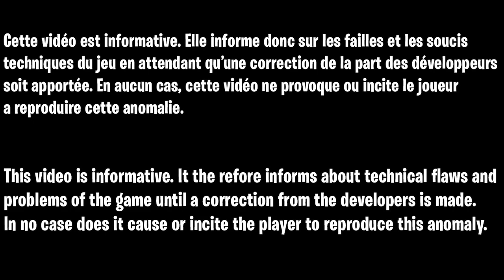MEILLEUR GLITCH XP SAISON 3 FORTNITE, COMMENT GAGNER DES XP SUPER RAPIDEMENT ET FACILEMENT FORTNITE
▬▬▬▬▬▬▬ • BIENVENUE 😍 • ▬▬▬▬▬▬▬

▬▬▬▬▬▬▬ • PARTENAIRES 💪 • ▬▬▬▬▬▬▬

👉StealthGamer:
"SOISCOOLMEC"
"STRIKESOISCOOL"

TikTok "SoisCoolMecYTB"
👻Snapchat "soiscoolmec"

.▬▬▬▬▬▬▬ • TOP DON 💰 • ▬▬▬▬▬▬▬

▬▬▬▬▬▬▬ • MUSIQUE OUTRO 🎵 • ▬▬▬▬▬▬▬